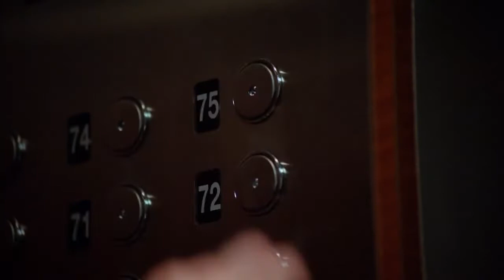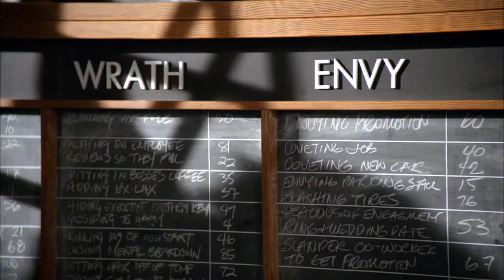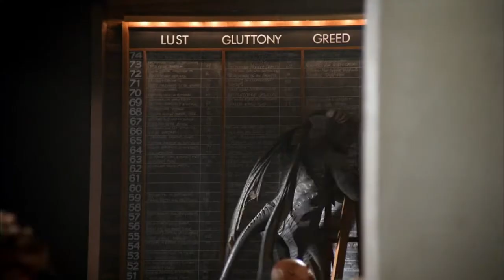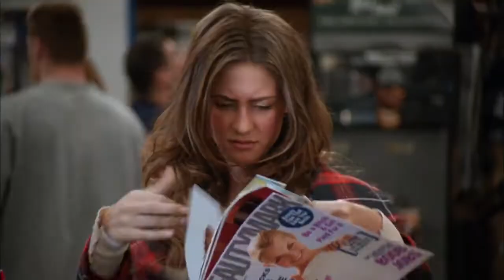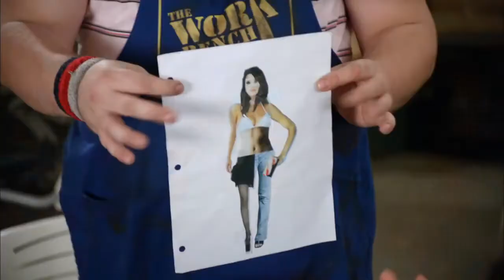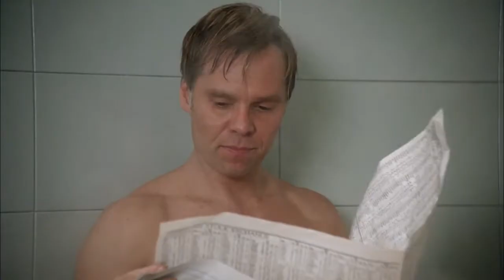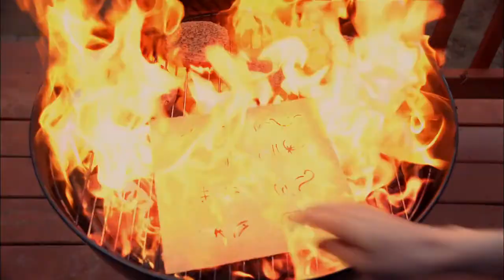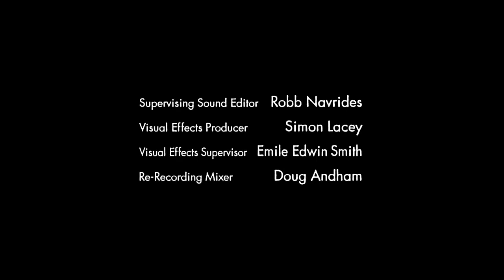Reaper - Season 2 - Ep. 12 - Business Casualty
Sam receives a text message from his Dad in hell, revealing he has important information about how Sam can get out of his deal. After discovering a portal to Hell, the guys and Andi convince Nina to use the portal to go back to hell to retrieve the information.